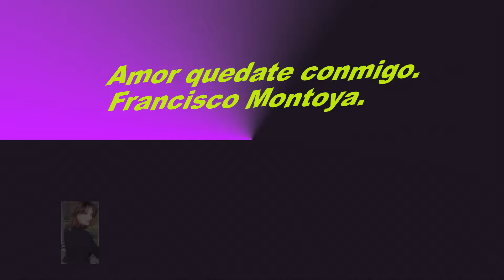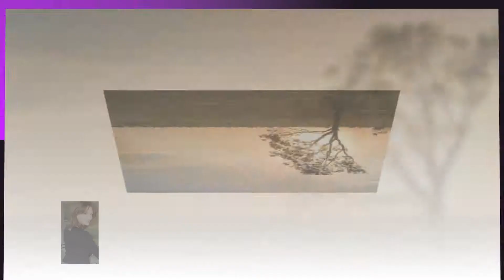amor quedate conmigo